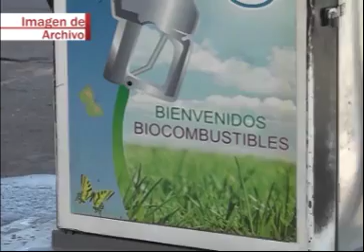01 sergio pampillon